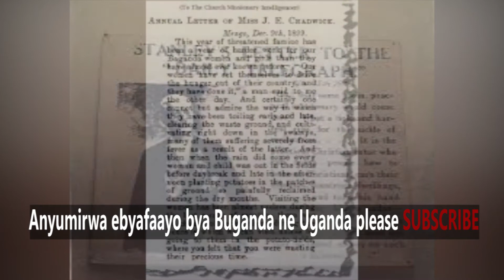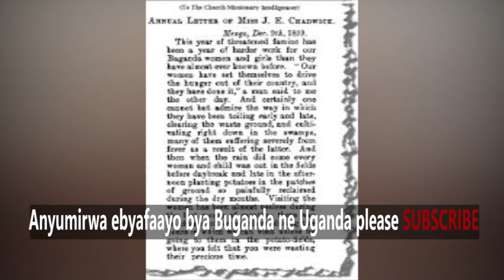Kabaka wa Buganda atabukidde abaagala okukyankalanya obuganda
Abakatuliki naba protestant bakozesa obwakabaka okulwanyisa obusiraamu